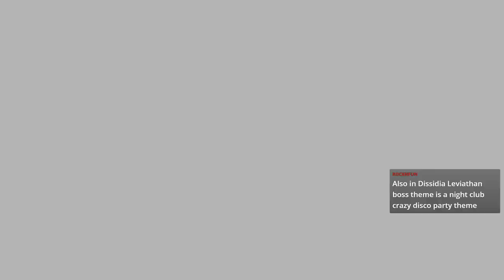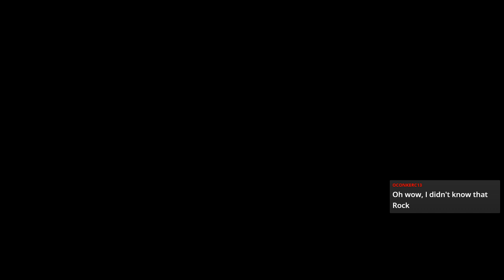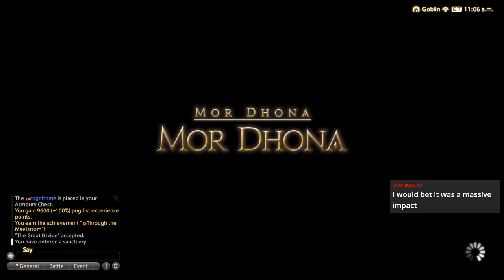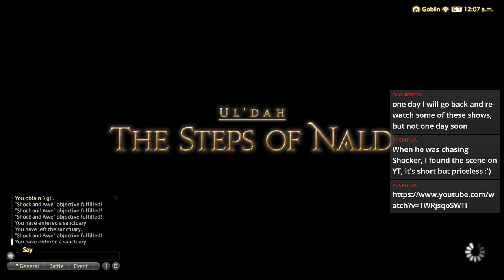Final Fantasy XIV Blind! #43 | Awash in Emotion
We sail into Leviathan's domain to quell the great beast, but an even greater one is prowling the streets of Ul'dah, looking to incite revolution! Worse, it is a beast created by man: greed and the lust for money! Oh, yeah, and Ramuh's running around in the Sylphlands, too. Sounds like we've got a lot to do!